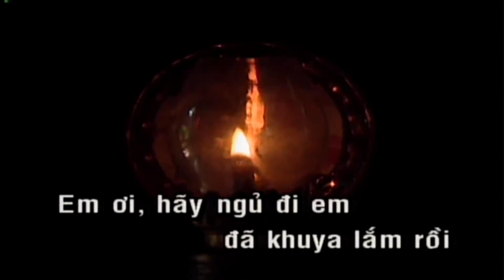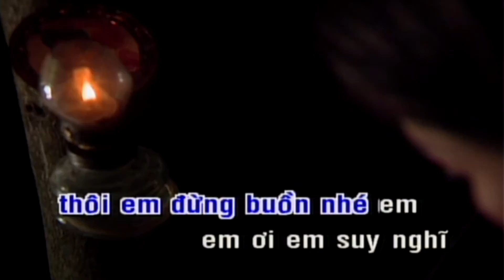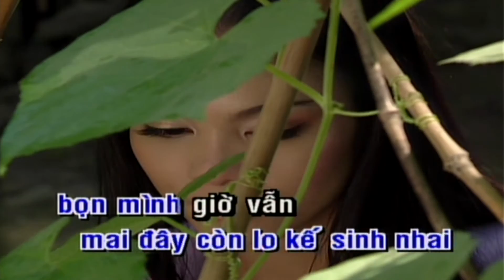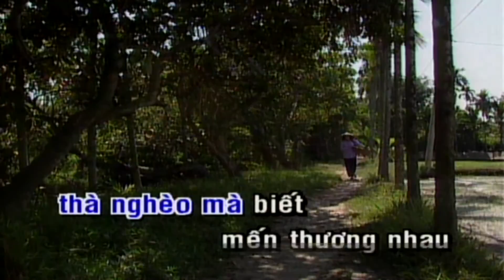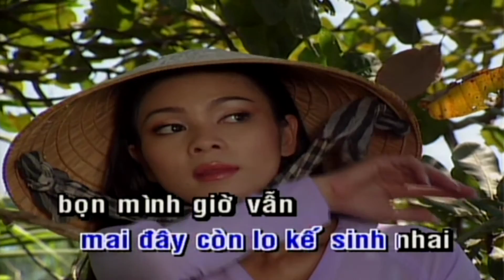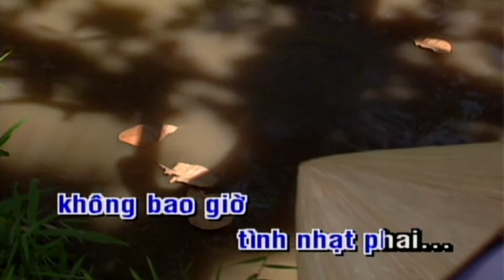Karaoke Không Giờ Rồi Tone Nam | Beat Chuẩn Mạnh Quỳnh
Không giờ rồi em ngủ đi thôi
Hơi đâu mà lo lắng em ơi
Bọn mình nghèo túng để cho quen
Ngày sau giàu có mới thương thêm
Chẳng lẽ nghèo hoài hay sao

Không giờ rồi anh biết chưa anh
Sao anh còn thao thức trong đêm
Mình nghèo mà biết mến thương nhau
Còn hơn giàu có đổi thay mau
Thôi em đừng buồn nhé em

Anh ơi anh suy nghĩ chi từng giờ
Cho em gối chăn hững hờ
Gần nhau nhưng bơ vơ tội lắm
Em ơi rằng trời sinh voi sinh cỏ
Đâu ai đói mà em lo
Em thao thức hoài thêm ốm o

Không giờ rồi ta ngủ cho say
Mai đây còn lo kế sinh nhai
Bọn mình giờ rét trắng đôi tay
Vẫn tin hạnh phúc ở tương lai
Không bao giờ tình nhạt phai

Thôi em em đừng buồn nhé em